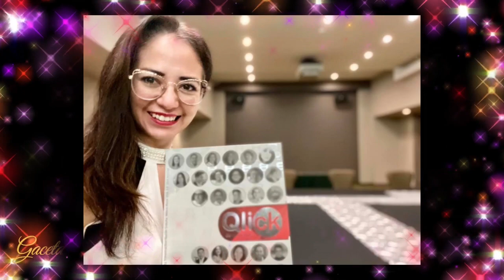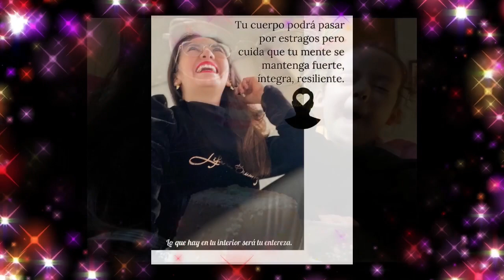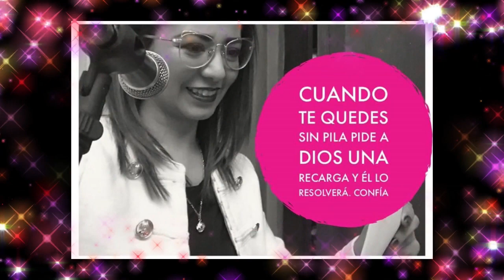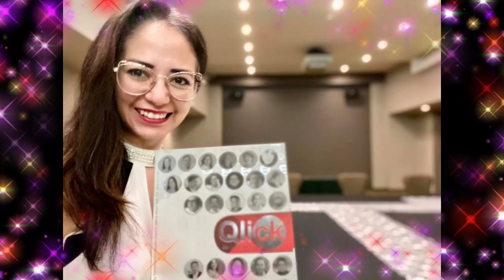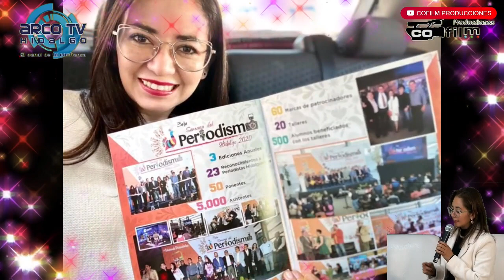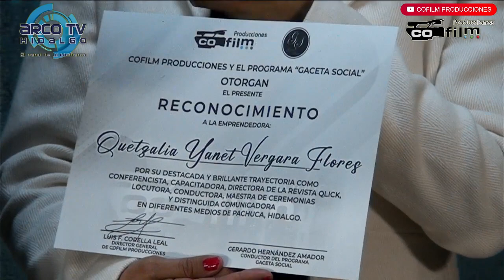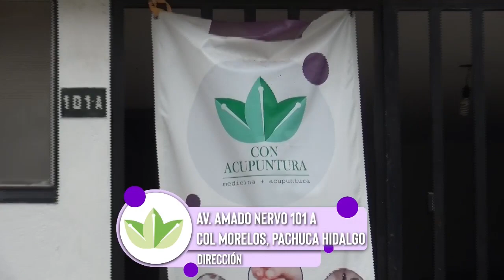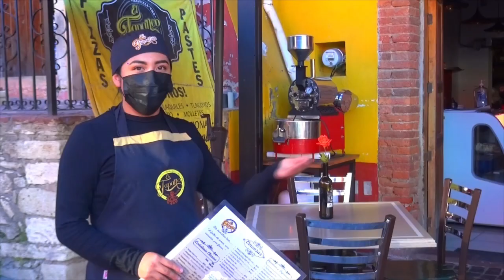Gaceta Social 75 con Quetzalia Vergara y Grupo Rosa de Francia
Gracias por sintonizarnos este año, nos vemos el próximo año con programación nueva, felices fiestas les desea todo el equipo Cofilm